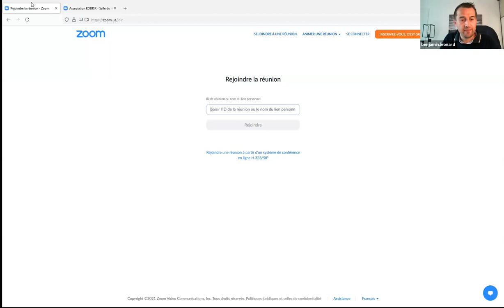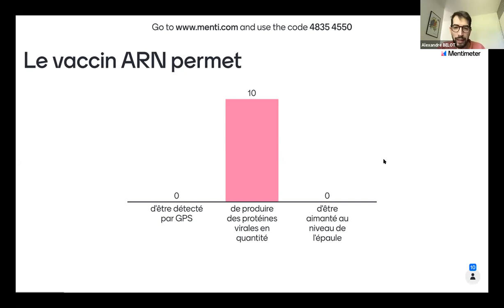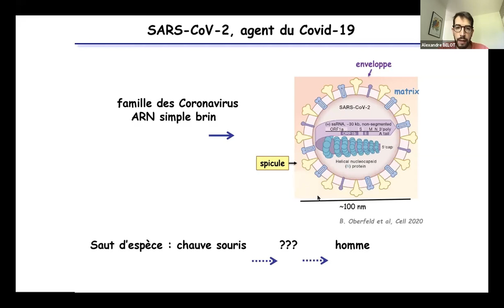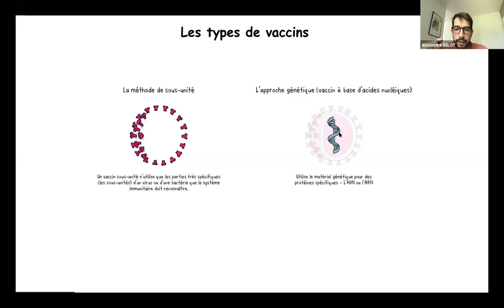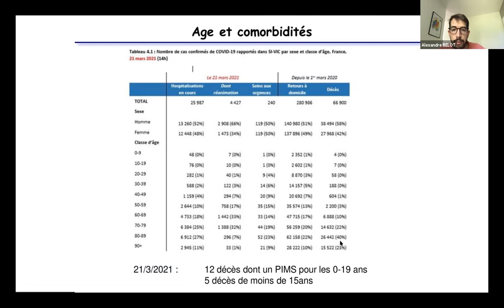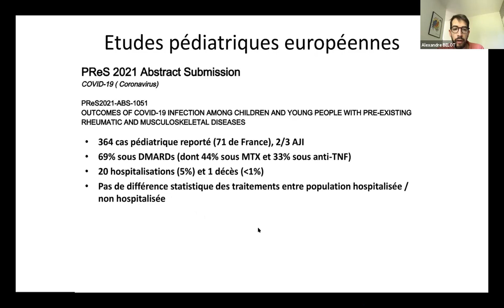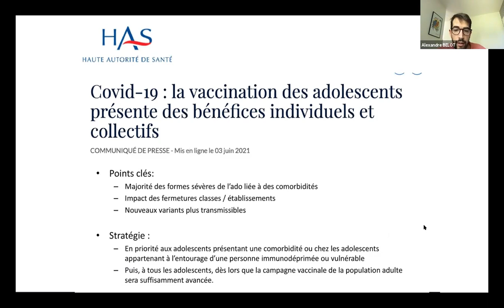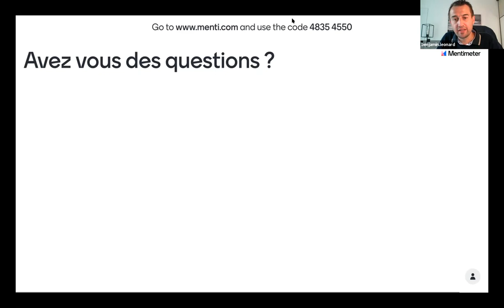AJI et vaccination COVID19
Présentation et réponse aux questions du Pr Belot - Hôpitaux de Lyon organisée par l'association KOURIR le 12 Juin 2021